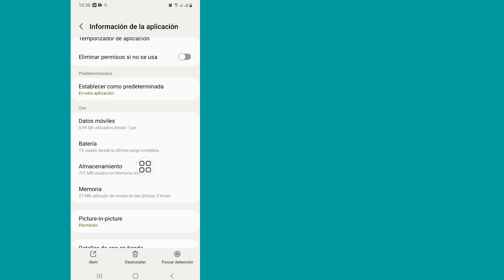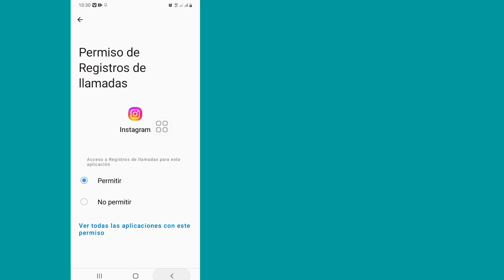Cómo solucionar el problema de conexión de la historia en espera de Instagram 2024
Hoy te mostraré Historia de Instagram esperando conexión | Solución al problema de publicación de historias de Instagram Mira este video para Historia de Instagram esperando conexión | Solución al problema de publicación de historias de Instagram

Historia de Instagram esperando conexión

Gracias por mirar